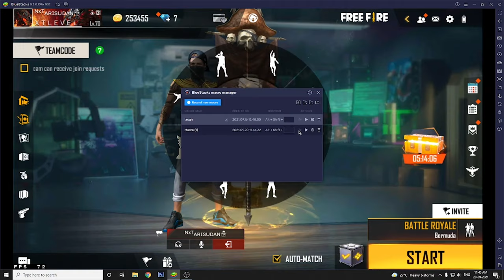WHAT IS MACRO MANAGER ☠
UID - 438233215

1.Garena Free Fire Indonesia Live
2.Garena Free Fire Brazil Live
3.Garena Free Fire Brasil Live
4.Garena Free Fire India Live
5.Garena Free Fire Singapore Live
6.Garena Free Fire Thailand Live

🕑 Timecode 🕑